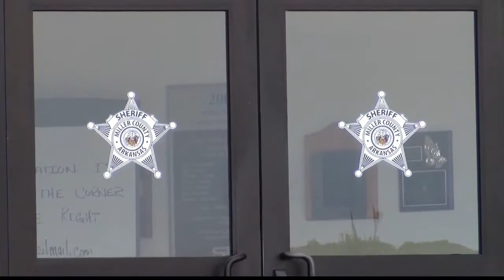Carnely Homicide Update